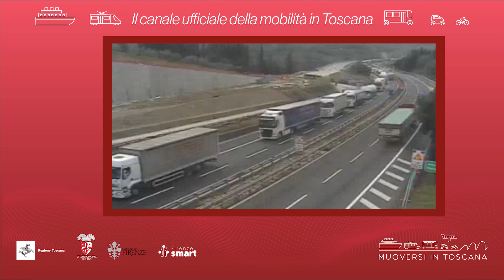Muoversi in Toscana - Edizione delle 12.30 del 26 ottobre 2023